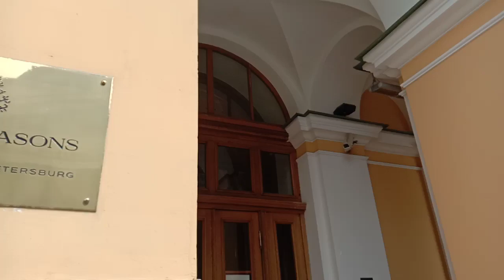(156)г.Санкт-Петербург продолжение прогулки.